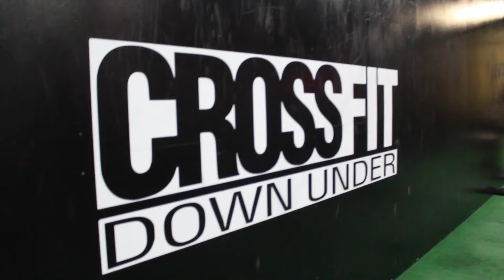is squatting bad for your knees